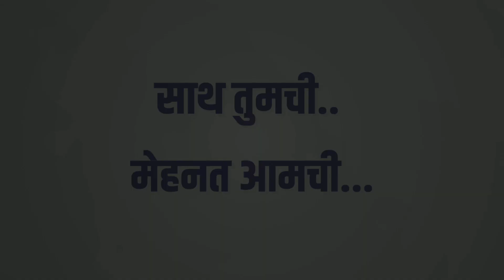स्त्रियांमध्ये प्रामुख्याने कोणते कॅन्सर आढळतात | What cancers are mainly found in women?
स्त्रियांमध्ये प्रामुख्याने कोणते कॅन्सर आढळतात
What cancers are mainly found in women?
Very important video for women

Our Featured YouTube Channels

Get in touch : 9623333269, 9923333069
About us       : will be added shortly

MaharashtraHealthPlatfrom(MHP)